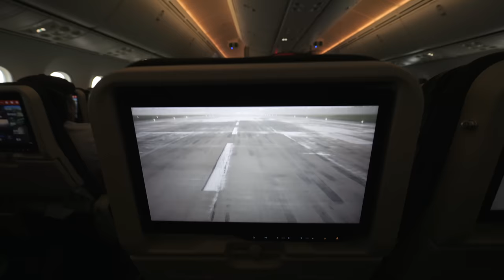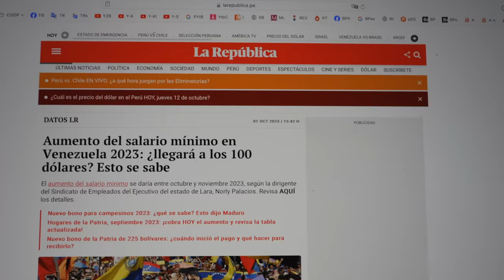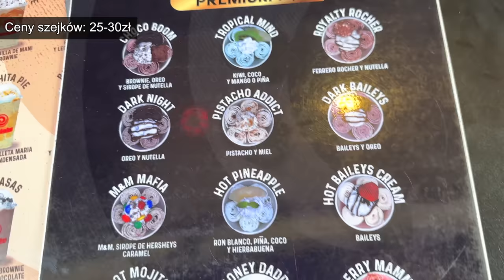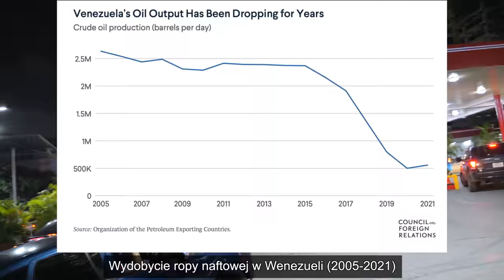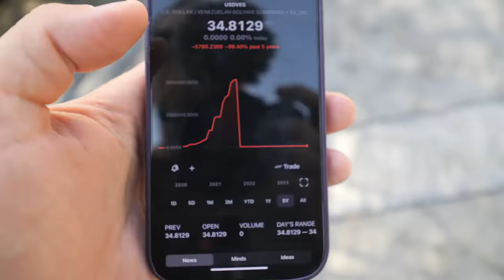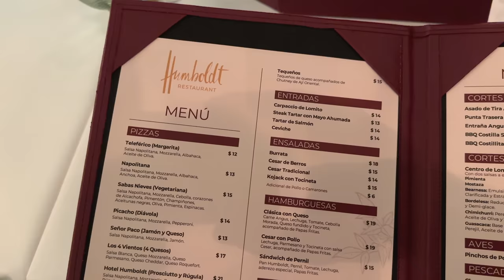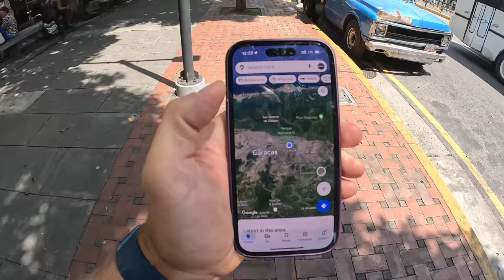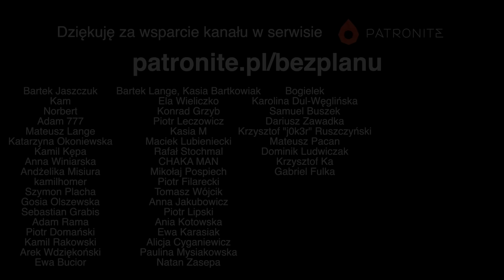Wenezuela w 2023 roku - pierwsze wrażenia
Po 4,5 roku wracamy do Wenezueli. Co się zmieniło? Czy jest lepiej? Jakie są nasze pierwsze wrażenia?

Czas akcji: październik 2023r.